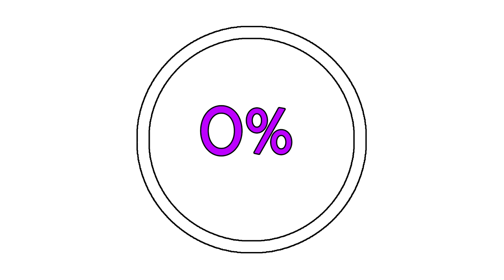Sekiro Shadows Die Twice HOW TO GET GACHIIN'S SPIRITFALL ABILITY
To get this ability simply kill the headless near the Hidden Forest Idol!